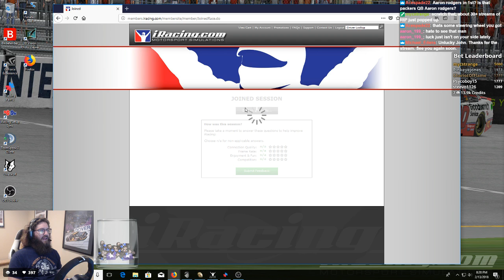Mistakes were made - Congrats to Aaron - NiNS at Richmond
2018 Season 1 Fixed
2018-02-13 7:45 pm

My Summary:
Messed up in qualifying, spun on my own trying to fight through the pack. My race was just a mess.

Results:
1 1
 K&N Series 8
Aaron Rodgers
 2 Running Laps   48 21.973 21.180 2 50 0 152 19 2 Carolina 3117(+80)

(+0.22)
2 2
 K&N Series 12
Brandon S Hartwell2
 6 Running Laps -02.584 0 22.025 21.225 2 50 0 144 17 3 Michigan 2435(+91)

(+0.12)
3 3
 K&N Series 5
Michael Vaughn
 1 Running Laps -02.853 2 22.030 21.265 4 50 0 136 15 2 West 3233(+56)

(+0.20)
4 4
 K&N Series 1
Joe Wells
 5 Running Laps -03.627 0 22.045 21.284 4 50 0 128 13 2 Michigan 3796(+31)

(+0.12)
5 5
 K&N Series 4
Brandon Kirkman
 9 Running Laps -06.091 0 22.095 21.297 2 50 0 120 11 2 Indiana 3233(+36)

(+0.21)
6 6
 K&N Series 15
Aaron Stratton
 8 Running Laps -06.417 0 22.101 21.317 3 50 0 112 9 R Illinois 2102(+61)

(+0.56)
7 7
 K&N Series 10
Brandon Brilliant
 3 Running Laps -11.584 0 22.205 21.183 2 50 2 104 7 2 Georgia 2557(+35)

(+0.08)
8 8
 K&N Series 9
Dallas Myhand
 17 Running Laps -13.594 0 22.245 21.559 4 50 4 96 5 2 Florida 2664(+21)

(+0.02)
9 9
 K&N Series 14
Jeremy W Clifton
 12 Running Laps -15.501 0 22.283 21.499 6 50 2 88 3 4 Carolina 2076(+31)

(+0.09)
10 10
 K&N Series 7
Paul Wilson
 4 Running Laps -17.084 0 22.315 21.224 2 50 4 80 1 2 Pennsylvania 3035(-9)

(+0.05)
11 11
 K&N Series 17
Matt Dickson
 15 Running Laps -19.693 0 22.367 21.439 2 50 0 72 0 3 Plains 1879(+17)

(+0.19)
12 12
 K&N Series 16
John Berger
 14 Running Laps -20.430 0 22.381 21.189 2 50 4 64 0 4 New England 1957(+4)

(+0.14)
13 13
 K&N Series 11
Robert F Kenny
 7 Running Laps -1 L 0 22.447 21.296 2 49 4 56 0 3 Illinois 2493(-24)

(+0.06)
14 14
 K&N Series 13
Rylan Potter
 19 Running Laps -1 L 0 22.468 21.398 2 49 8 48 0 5 Canada 2308(-28)

(+0.01)
15 15
 K&N Series 2
John Theodore
 11 Running Laps -1 L 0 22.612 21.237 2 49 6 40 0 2 Plains 3558(-75)

(-0.11)
16 16
 K&N Series 20
Andrew Marsh
 16 Running Laps -2 L 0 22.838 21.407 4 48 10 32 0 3 Michigan 1668(-26)

(-0.10)
17 17
 K&N Series 18
Adam Jones8
 18 Running Laps -3 L 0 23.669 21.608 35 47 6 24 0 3 Carolina 1715(-38)

(-0.07)
18 18
 K&N Series 3
Bruce Clay
 10 Running Laps -5 L 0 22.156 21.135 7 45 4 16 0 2 Indiana 3109(-93)

(-0.09)
19 19
 K&N Series 19
Zachary Zinn
 13 Running Laps -7 L 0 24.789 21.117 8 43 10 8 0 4 Pennsylvania 1746(-59)

(-0.08)
20 20
 K&N Series 6
Angelo Hronis
 20 Disconnected Laps -50 L 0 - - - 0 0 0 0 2 Pennsylvania 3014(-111)